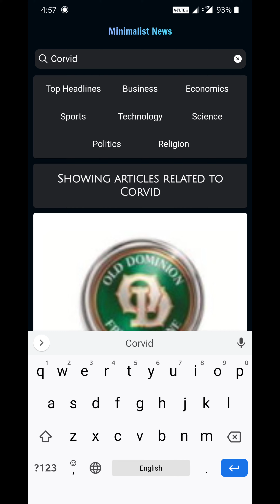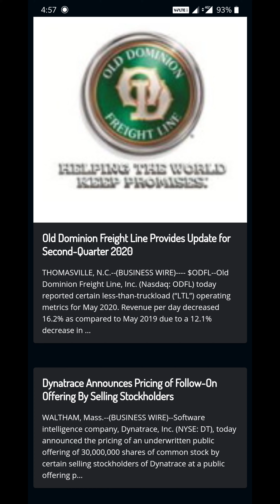Introducing Minimalist News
Minimalist News is a privacy focused, minimalist news app. It does not pry on your data, show you ads or stores any data on your device. Do give it a try.

Recorded on OnePlus 7T.
Demo version V1.2.4